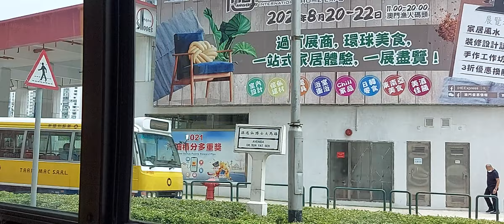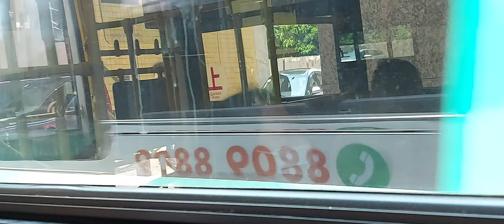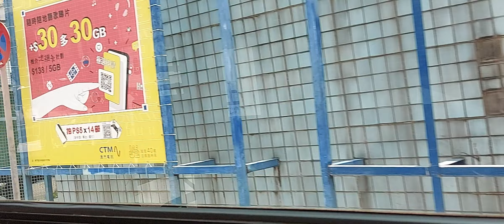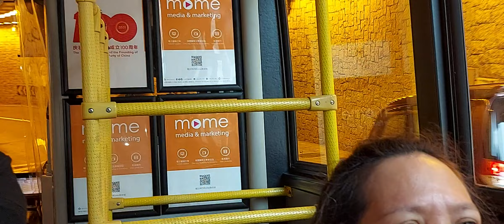SAMAHAN NINYO KAMI SA AMING MAIKSING PAGLALAKBAY MGA KAPATID